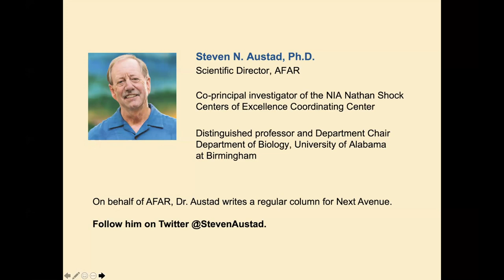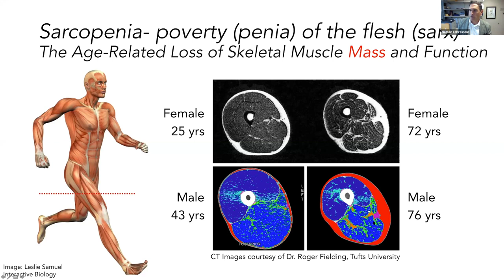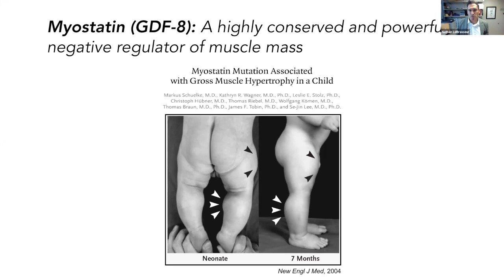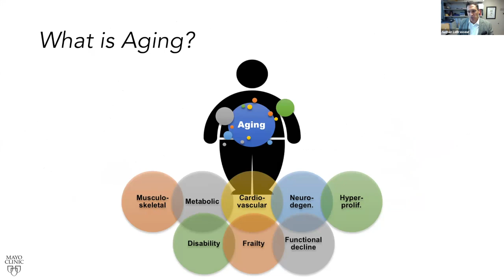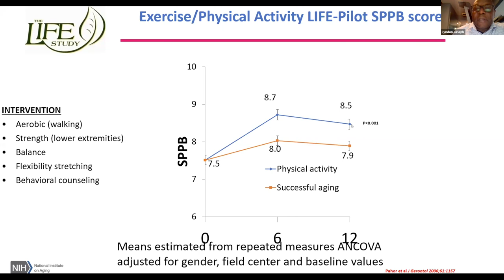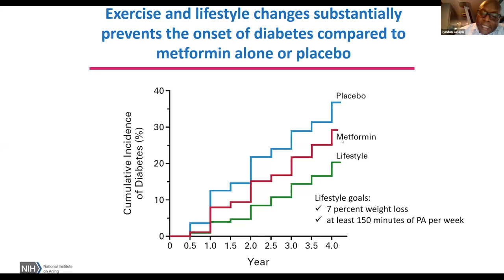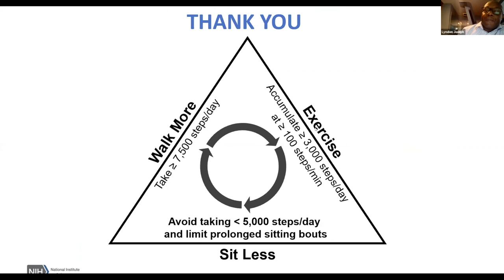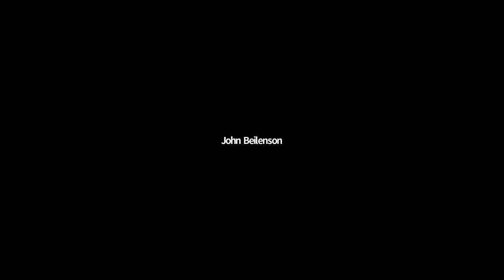Webinar | Stronger, Longer: Muscle Mass and Aging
On September 26, 2019, AFAR, Go4Life, and PBS Next Avenue co-hosted a webinar, "Stronger, Longer: Muscle Mass and Aging."

AFAR experts Nathan LeBrasseur, PhD. and Lyndon Joseph, PhD. presented on the latest research on sarcopenia and tips for what you can do to sustain muscle as you grow older. AFAR Scientific Director Steven Austad, Ph.D. moderated the webinar and Q&A.

Follow AFAR on Twitter and Facebook at @AFARorg